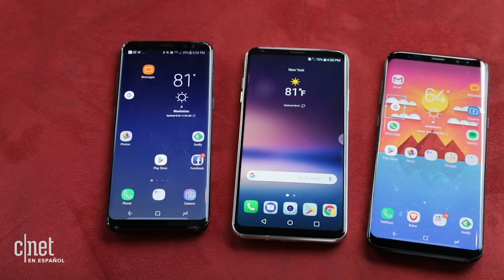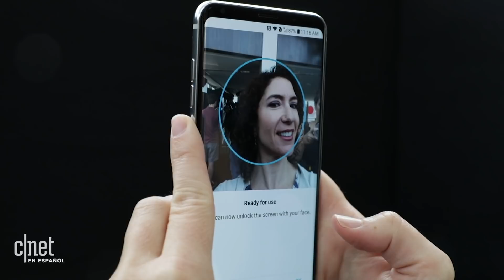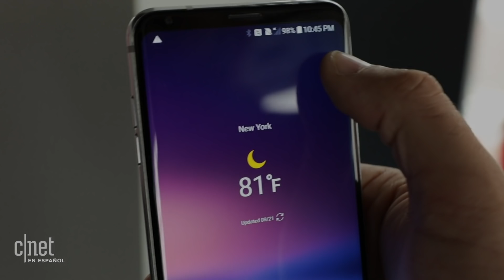Frente a frente: LG V30 vs. Galaxy S8 vs. S8 Plus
Este es sin duda el celular LG que se parece más a un Samsung Galaxy S8. Comparamos las especificaciones y características del LG V30 con el Galaxy S8 y S8 Plus para conocer sus diferencias.